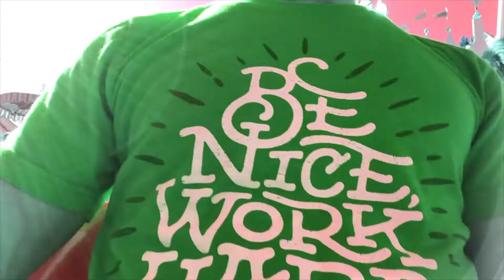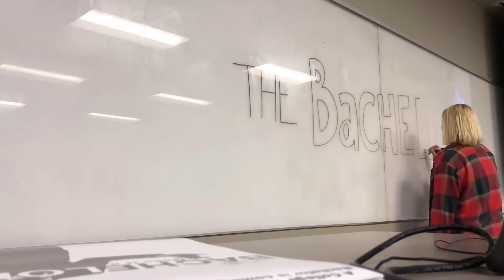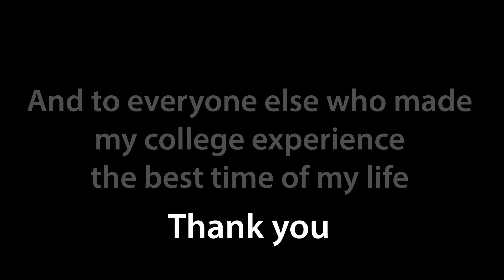My Entire College Experience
August 18th I recorded a video of me talking to my future self, my college graduate self. This is my response to myself.